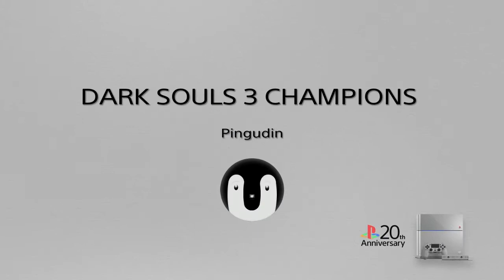DARK SOULS 3 CHAMPIONS OF GRAVE